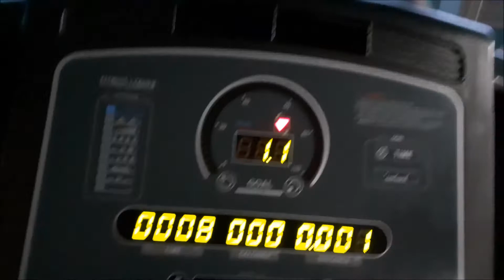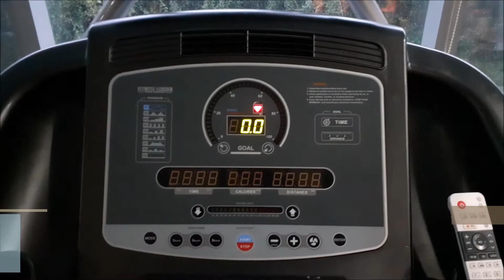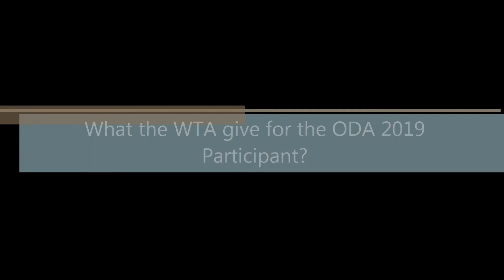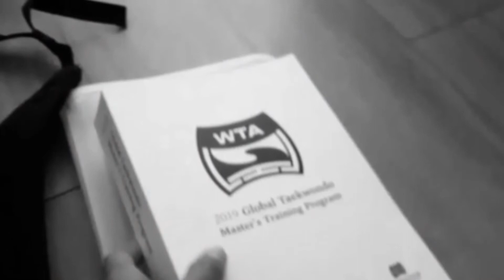Global Master Training Program 2019 | Training Pack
Global Master Taekwondo Training Program 2019
Kukkiwon
World Taekwondo Academy
Muju Korea
Taekwondowon